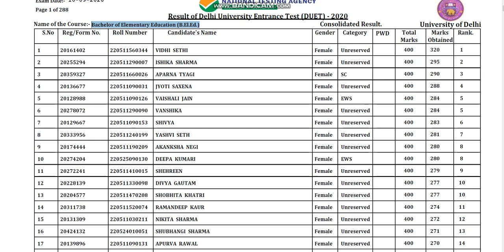delhi univertsity Bachelor of Elementary Education B El Ed Cut off 2020